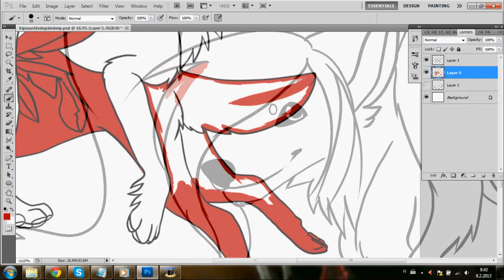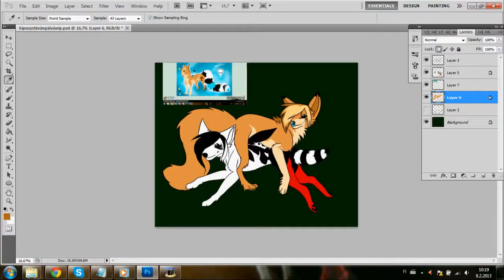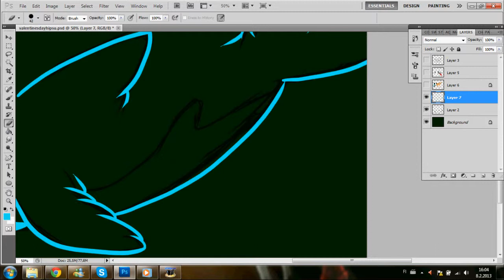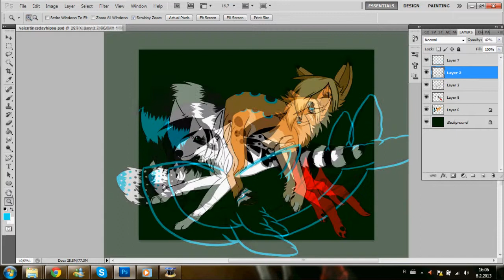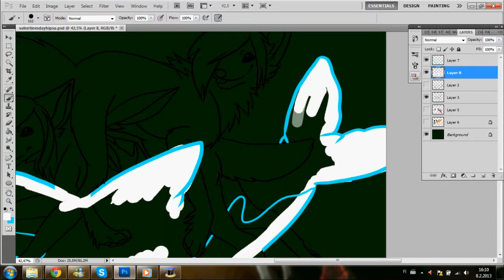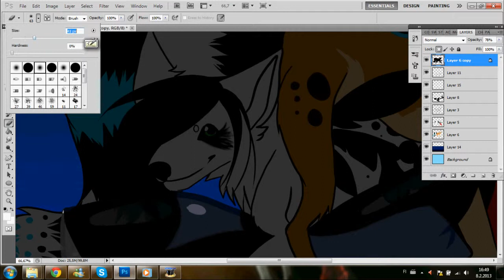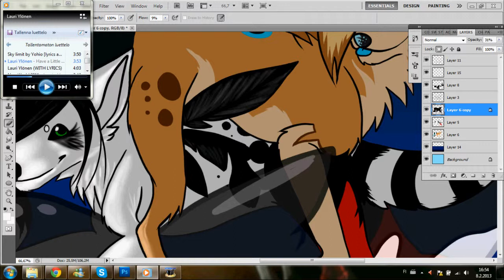sᴘᴇᴇᴅᴘᴀɪɴᴛɪɴɢ: ʜᴀᴘᴘʏ ᴠᴀʟᴇɴᴛɪɴᴇ's ᴅᴀʏ ʜɪᴘsᴜ! ♥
I'm sorry about that quiet part at the beginning ;; I dunno what happened there. But I'm too lazy to make this video again. It was pain in the ass, and still this is too long ;c Sorryyy. (The music starts at 02:40)
Songs by Owl City
Bombshell Blonde, Shooting Star
Soooooo idk I just drew something to Hipsu, she'll always be my valentine. I love you, whore ♥ Hope you like the picture after all ;;